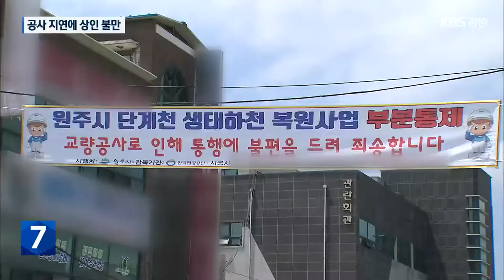[여기는 원주] 원주 단계천 복원 공기 6달 연장…상인 “반발” / KBS 2022.07.28.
[앵커]

 현재 원주시 단계천에선 생태복원공사가 한창입니다.

 원래는 올해 말 끝나기로 돼 있었는데, 이게 내년 상반기까지 계속되게 됐습니다.

 주변 상인들은 너무 불편하다며 반발하고 있습니다.

 [리포트]

 원주 우산동의 단계천입니다.

 생태하천복원사업이 진행되면서 콘크리트 복개 구간을 뜯어내는 작업이 한창입니다.

 악취 등으로 민원이 많았던 하천을 서울 청계천 같은 친수공간으로 만든다는 계획입니다.

 사업비는 487억 원이 투입됩니다.

 문제는 공사가 늘어지고 있다는 점입니다.

 당초 올해 말이라던 준공 시점이 지금은 내년 상반기로 늦춰졌습니다.

 지역 상인들은 반발합니다.

 가뜩이나 코로나 때문에  장사가 안 되는데 공사가 길어지면 피해가 더 커질 것이라고 주장합니다.

 [최진영/주변 상인 : "이 하천 주변에 있는 모든 상인들과 주민들이 너무나 피해를 보고 있으니, 우리의 그런 피해에 대해서 분명한 안을 제시를 해야 된다고 요구를 한 상태입니다."]

 단계천 주변 주차공간도 문제입니다.

 공영주차장으로 사용되던 하천 위 복개 구간이 사라지기 때문입니다.

 여기에 노상 주차장을 줄이고 도로의 양방향 통행을 허용할 경우 주차장은 기존의 절반 수준으로까지 감소할 수 있습니다.

 원주시는 일단 늘어난 공기 6달 동안 공사는 하천 내부 구간에서만 진행된다며 주민 통행에는 불편이 없도록 하겠다고 밝혔습니다.

 [신교선/원주시 환경과장 : "올해 12월 말까지 공사용 펜스 철거와 도로 포장을 완료하고 통행의 편리성을 위해 인도교를 설치 완료할 예정입니다."]

 하지만, 이 하천공사에 포함돼 있는 우산동 옛 터미널 앞 교량 신축 공사가 당장 다음 달(8월)부터 시작될 예정이라, 주민들의 불편은 당분간 계속될 전망입니다.

횡성군, 폭염대응 종합 대책 추진

횡성군이 폭염대응전담조직을 구성해 종합 대책을 추진합니다.

횡성군은 우선 시가지의 대기 온도를 낮추기 위해 살수차 6대를 운영합니다.

또, 한낮 열사병 예방을 위해 건널목에 그늘막 두 곳을 설치하고, 무더위쉼터 47곳엔 생수와 부채를 비치합니다.

특히, 축산 농가의 폭염 피해 방지를 위해 축사에 열 차단 페인트와 대형 선풍기 등을 제공할 예정입니다.

홍천 찰옥수수·영월 동강뗏목축제 내일 개막

코로나19로 중단됐던 여름철 지역 축제가 잇따라 개최됩니다.

내일(29일)부터 31일까지 홍천군 홍천읍에서는 '홍천 찰옥수수축제'가 열립니다.

같은 기간 영월 동강 둔치에서는 2022 동강 뗏목축제가 다채롭게 펼쳐집니다.

다음 달(8월) 5일부터 7일까지 화천군 사내생활체육공원 일대에서는 '화천 토마토 축제'가 열리는 등 지역 향토 축제가 잇따라 개최됩니다.